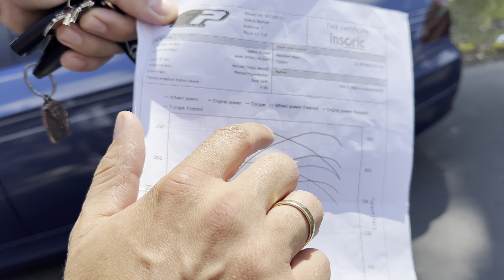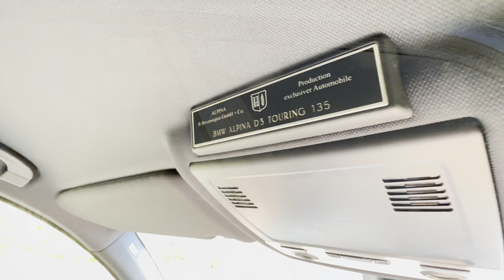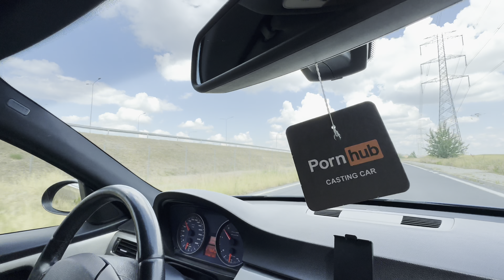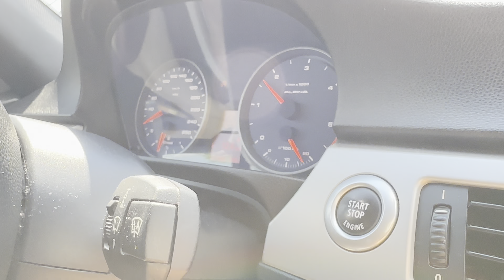Czy BMW ALPINA DIESEL TO KLASYK?